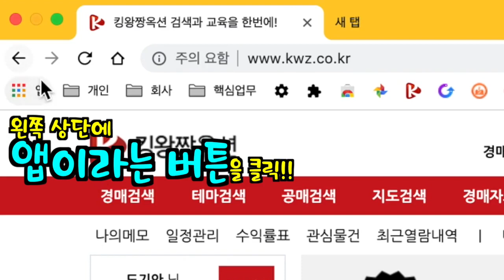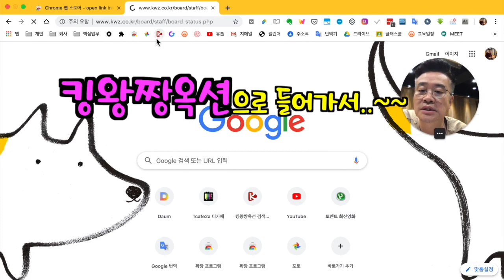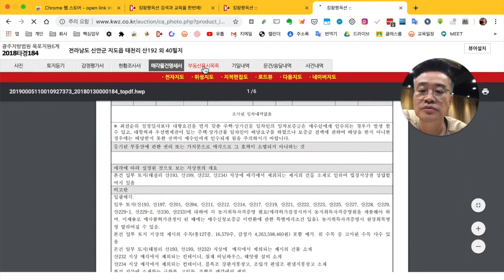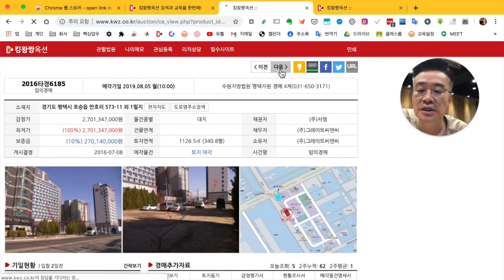빠른 경매물건검색을 위한 필수적인 크롬확장프로그램 - 법원경매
경매/공매물건 1회독에서 중요한 것은
최단기간에 전부를 검색하는 것입니다.

바쁜 직장인들이 전부를 다 검색하려면
어마어마한 인내심과 시간투자가 필요하죠.

검색 시 필수적인 크롬확장프로그램을
잘 사용하면, 많은 시간절약을 통해
우량물건을 선택할 수 있습니다.

느릿느릿한 속도로,
느릿느릿한 판단력으로는.
절대로! 경매에서 성공하기 어렵습니다.

빠르게 공부하려고 하지만.
결코 되지 않은 이유 중 하나!

빠른 검색능력은..
크롬확장프로그램에서부터 시작됩니다.

나이드신 분들.
컴퓨터에 익숙하지 않은 분들.
이들에게 더욱 필요한
확장프로그램!

꼭 설치하고 공부하세요.

[도기안의 경매왕!]은 대한공경매사협회 법원경매전문 유튜브방송입니다.
또, 킹왕짱옥션은 협회가 운영하는 경매정보 검색사이트입니다.

법원경매 전문교육 대한공경매사협회 - kobid.co.kr
경매검색과 교육을 한번에! 킹왕짱옥션 - kwz.co.kr